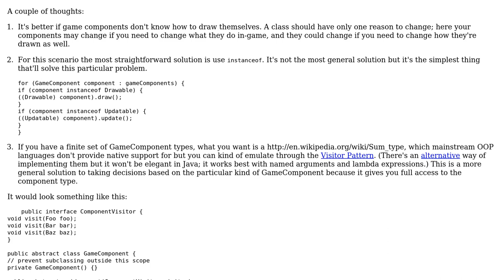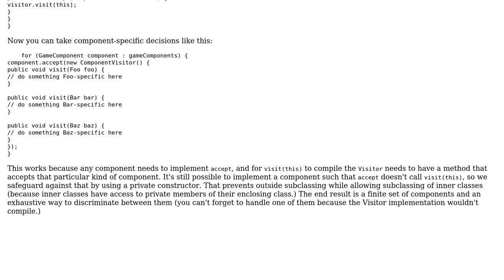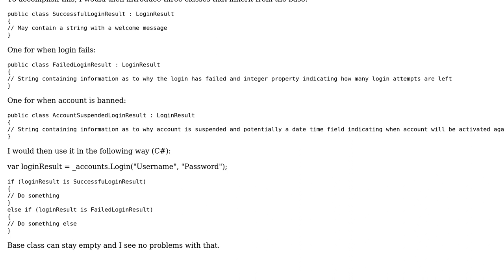Software Engineering: Empty superclass for Collection of derived classes (3 Solutions!!)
Software Engineering: Empty superclass for Collection of derived classes

With thanks & praise to God, and with thanks to the many people who have made this project possible! | Content (except music & images) licensed under CC BY-SA | Music | Images & others | With thanks to user Rob user hornobster user Doval user CodeART and the Stack Exchange Network Trademarks are property of their respective owners. You are responsible for your own actions.